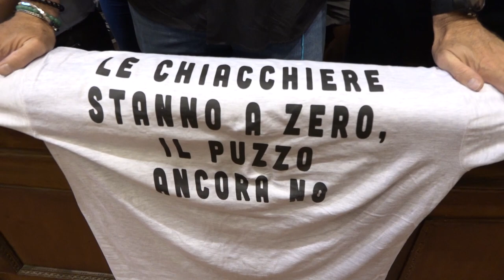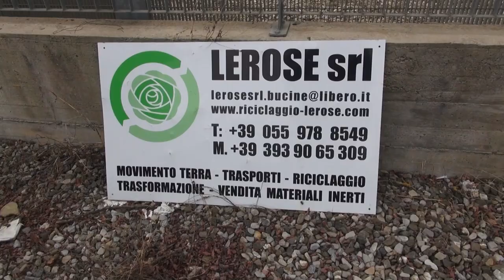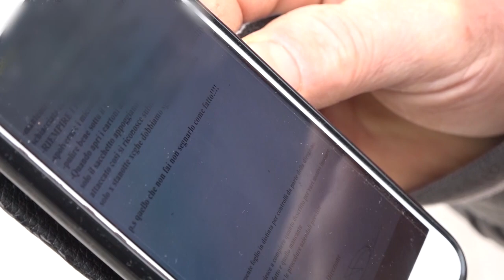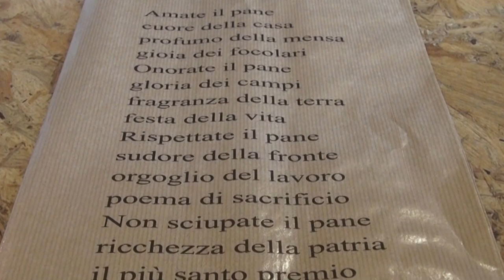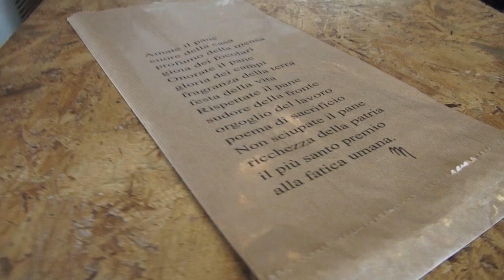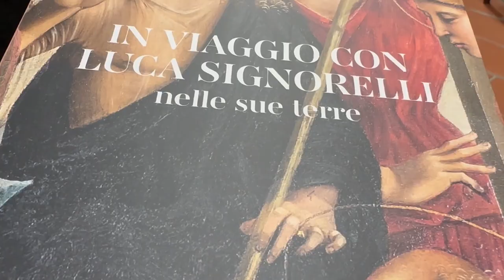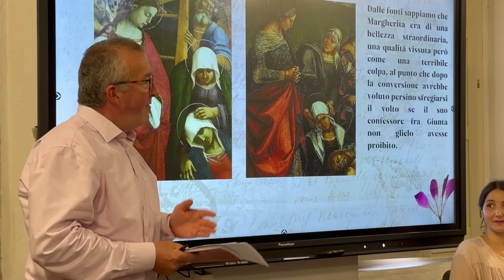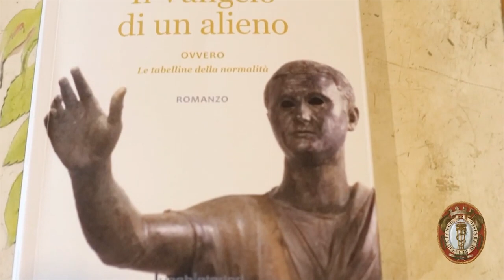Cronaca Aretina del 22.09.23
SOMMARIO

Cattivi odori: consiglio comunale teso. Ghinelli: "Non c'è unica fonte". In arrivo altri esposti

Paura nella notte: camionista ubriaco accoltella il collega

Sulle buste del pane 'poesia' di Mussolini, polemiche ad Arezzo. Il titolare sbigottito: “non le produrrò più”

Nuovo codice giallo per temporali e rischio idrogeologico in Toscana

Emergenza urgenza. Trovato l'accordo con la Regione Toscana. Sciopero revocato

Indiani alla vigilia di Virtus Entella-Arezzo. “Partita difficilissima, ma stimolante”